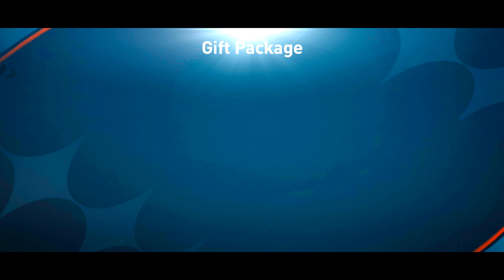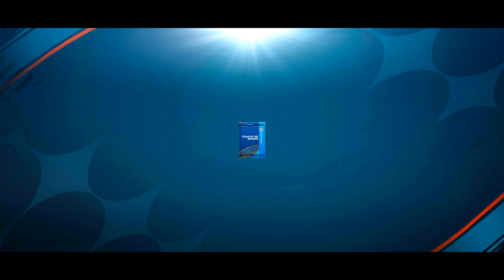DON'T Forget to open FIFA Mobile 🤫 get 112 ovr for free 😱💯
fifa 23
fifa mobile